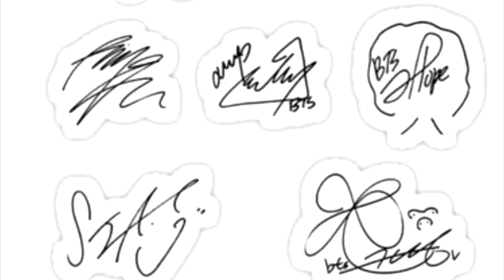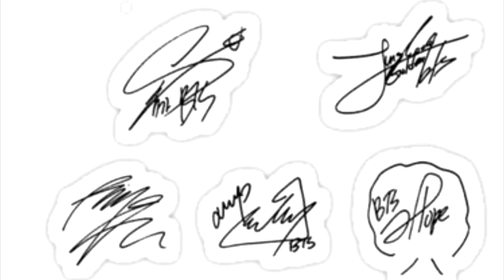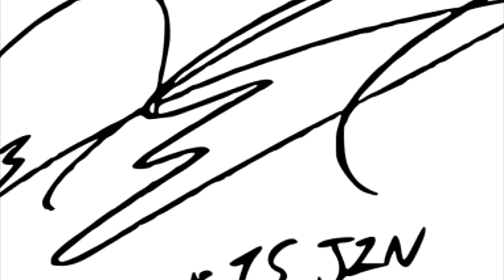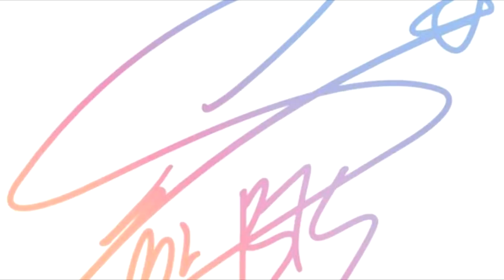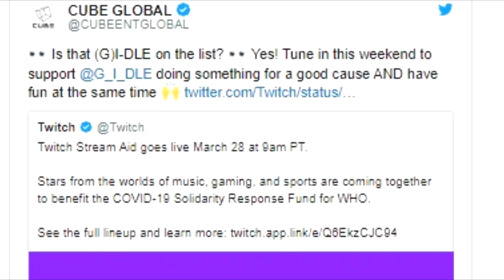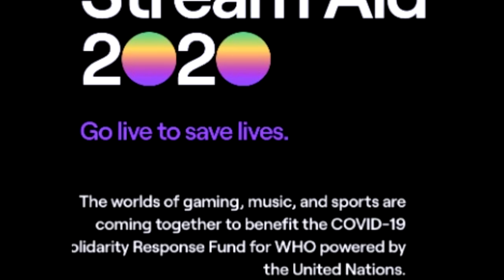BTS REVELA ALGO OCULTO | IDOLS SE UNIRAN EN TWITCH | LAS FIRMAS DE BTS REVELAN ESTO | LISA EVOLUCIÓN